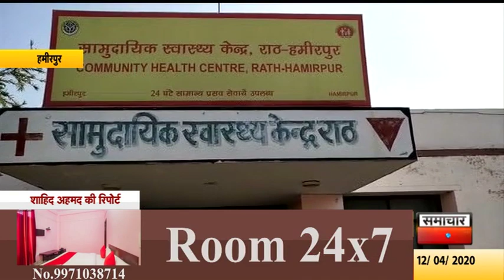हमीरपुरः देखिए आखिर क्यों शव को ठेले पर लाए परिजन by samachar today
खबर हमीरपुर से है। जहां एक दिल को झकजोर देने वाला मामला सामने आया है। जहां लॉकडाउन के कारण कोई साधन नही होने की वजह से परिजन शव को ठेले पर ही ले जाते नजर आए। दरअसल मामला राठ कोतवाली के मुहल्ला मुगलपुरा का है यहां हरीश चंद्र नामक युवक काफी समय से बीमार चल रहा था उसके सीने में अचानक दर्द उठा तो परिजन उसके आनन फानन में सीएचसी राठ लेकर गए वहां डॉ ने उसे मृत घोषित कर दिया। वहां शव को घर ले जाने के लिए कोई साधन नही मिला तो परिजन शव को ठेले पर खींच कर गांव लेकर आए वहीं मृतक की बेटी का कहना है कि लॉकडाउन के कारण कोई वाहन नही था अगर झांसी के लिए कोइ... वाहन मिल जाता तो उसके पिता की जान बच सकती थी। महेश की मौत के बाद परिवार को रोरोकर बुरा हाल है।